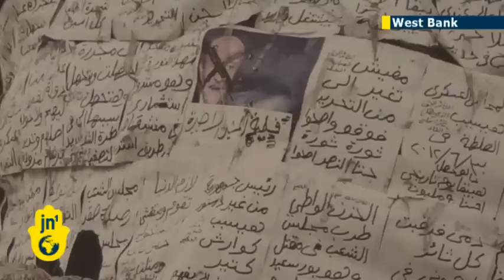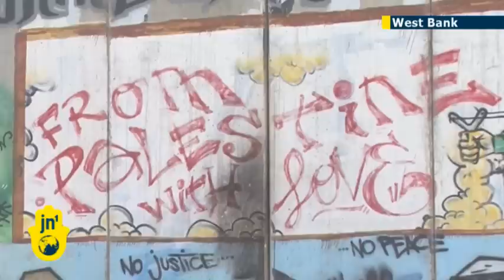West Bank Street Art: Palestinian artists have been inspired by Arab Spring upheavals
Street art and graffiti have an important recent history as genres in the West Bank. During the first intifada, Palestinians took to writing and drawing on walls. While the first intifada ended, the practice of street art and graffiti continued. Some observers of the art scene in the West Bank see that, inspired by the enormous creative visual outpouring from the Arab revolutions, Palestinian street art has redoubled its energy in the last two years.